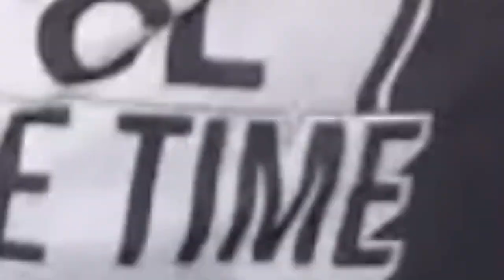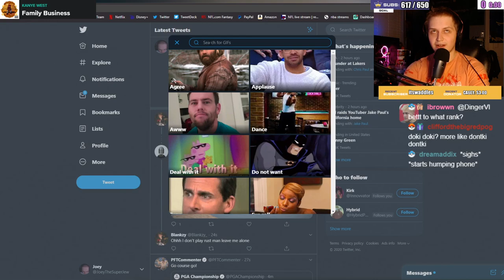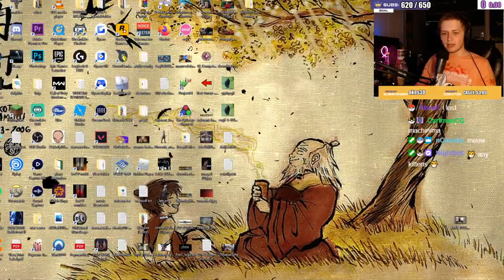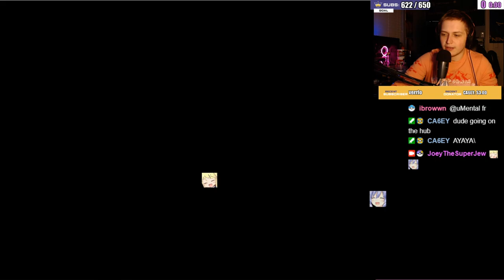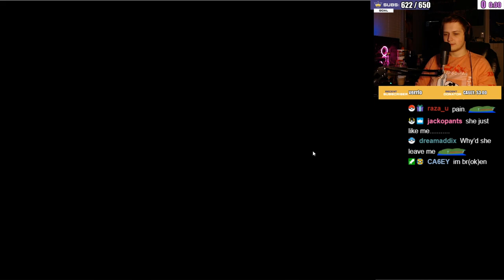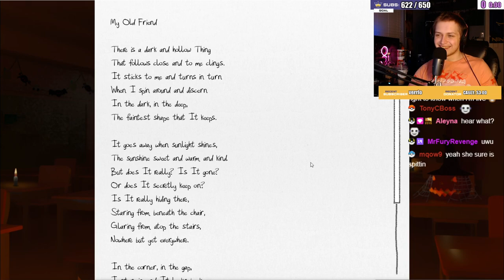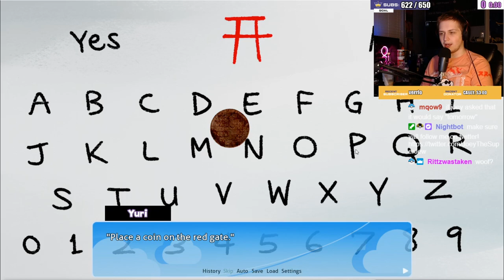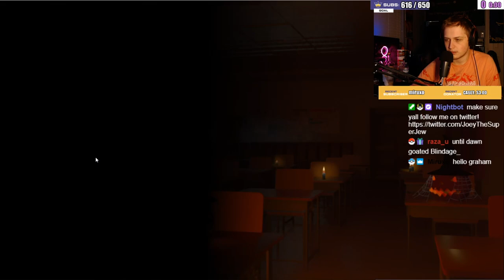[HIGHLIGHT] [9/25/20] - Blue Skies Pt 2